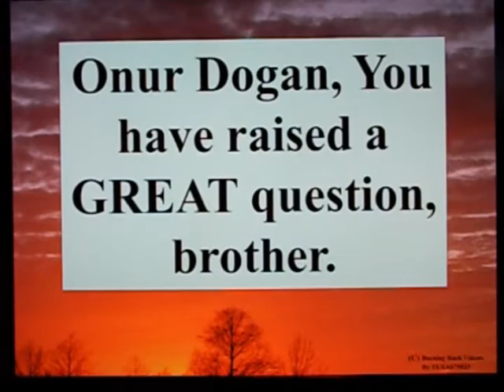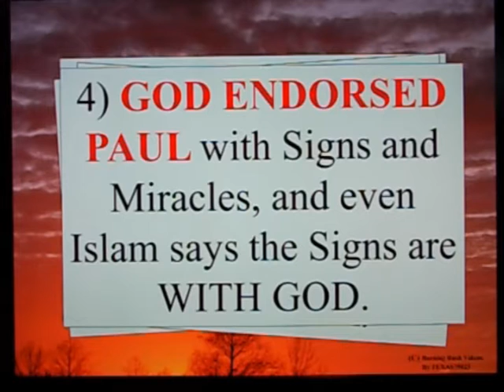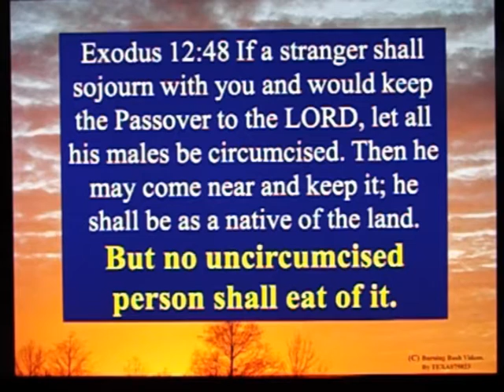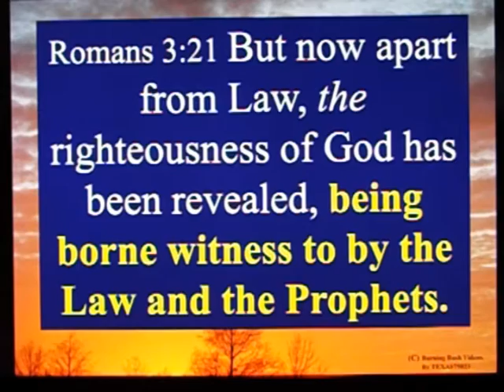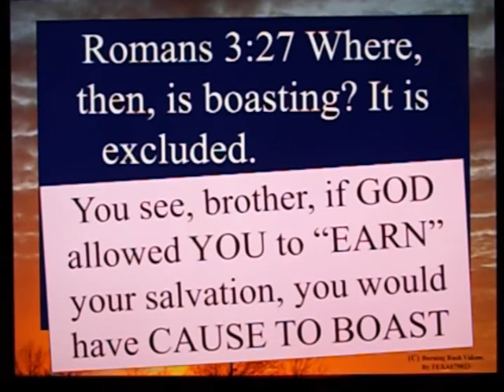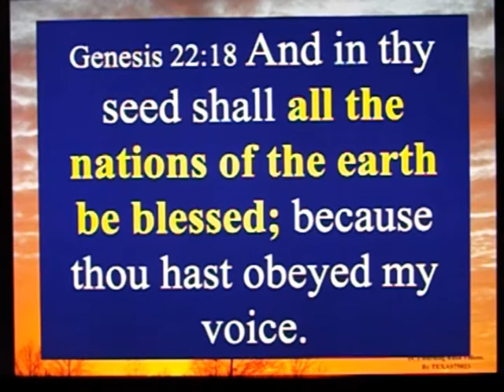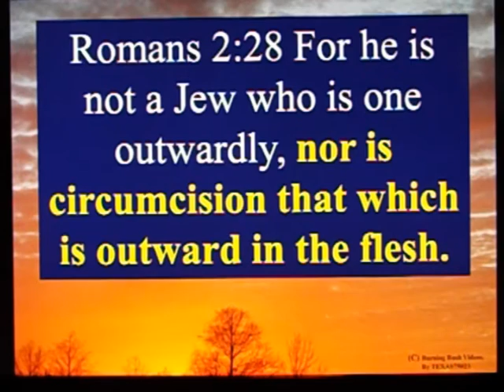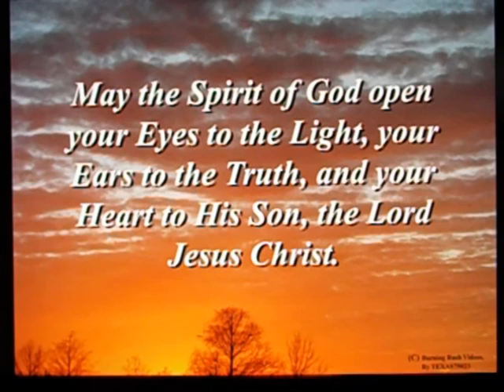Letter to a Muslim Brother - 97 - Did Paul Abolish the Law? - Part 1